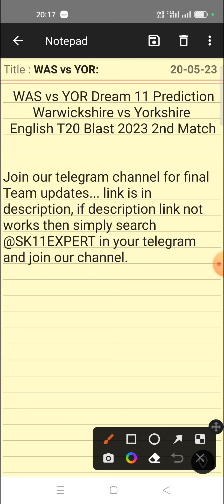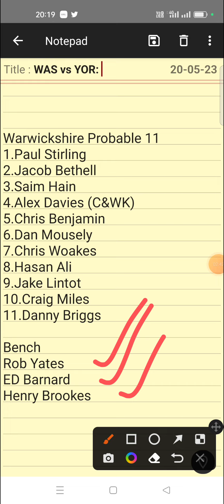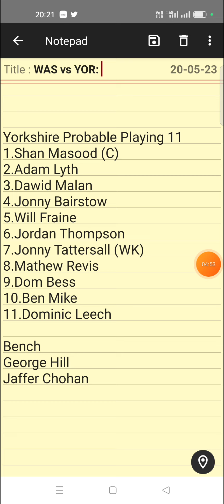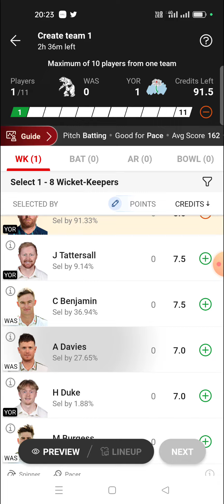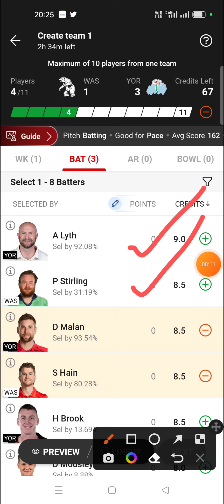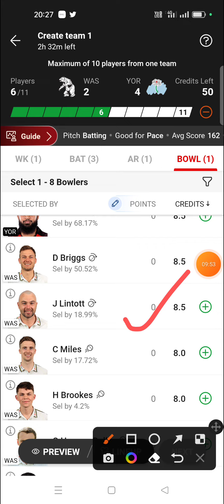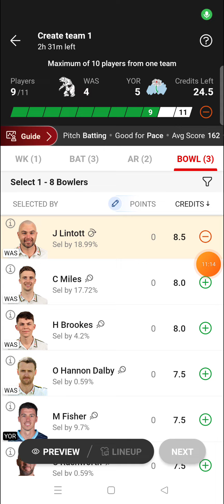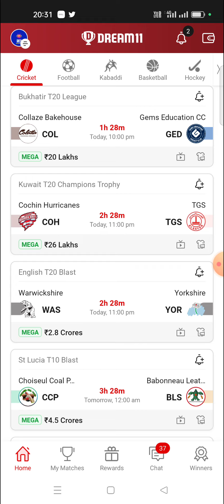WAS vs YOR Dream 11 Team | English T20 Blast 2023 2nd Match | WAS vs YOR Dream 11 Team Prediction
was vs yor dream11 prediction
was vs yor dream11
was vs yor dream11 team
was vs yor dream 11 prediction today match
was vs yor english t20 blast 2023
was vs yor t20 blast 2nd match dream11
was vs yor dream11 analysis
der vs lan probable playing 11
was vs yor team news
was vs yor game change picks
was vs yor differential picks
was vs yor all players stats
was vs yor best c vc option

1. This analysis  is based on my

2.Dream11 takes great care to comply with all central and state legislation in India to ensure that  users are fully protected. Every contest on  platform is carefully designed to comply with applicable statutes and regulations in India.